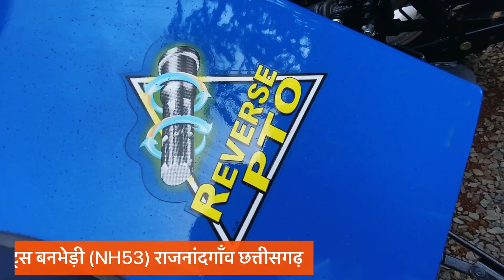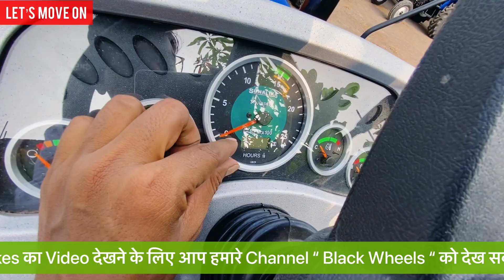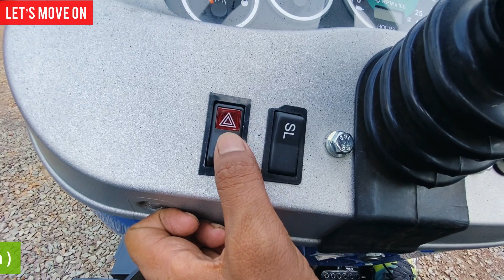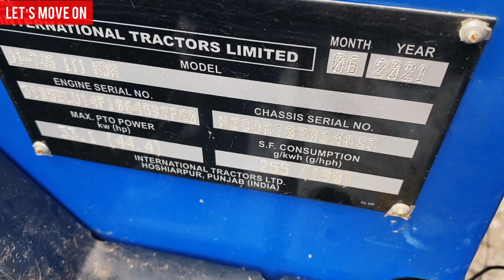Sonalika Di- 745 iii DLX( Power PTO Axle Hydraulic ) New Sonalika Sikander 50hp Tractor Full Review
Location- Baghel Tractors & Equipments Banbhedi ( NH53 ) Rajnandgaon Chhattisgarh

DI 745 III TECHNICAL
SPECIFICATIONS

ENGINE
TRANSMISSION
HYDRAULICS
FUEL TANK & TYRES
Make ITL
HP Category 50
Aircleaner Oil Bath Type with Pre Cleaner
Clutch Dual Clutch(opt:Single)
Transmission type Constant Mesh
No. of Gears 8F+2R
PTO 540 Lift Capacity 2000 kg
Brakes OIB(Opt:Dry Disc)
Steering Mechanical (Opt:Power)
Fuel tank capacity 55L
Front tyres 152.4mm - 406.4mm (6.0 - 16)
Rear tyres 378.4mm - 711.2mm (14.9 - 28) / 345.4mm - 711.2mm (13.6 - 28)
Sonalika Tractor
Itt
India tractor tech Ritesh kumar Let’s Move on
Best review channel of tractor in hindi रितेश कुमार India tractor Tractor India Indian tractor Ritesh Ritesh kumar verma Agriculture Equipments Vehicles Trucks JCB